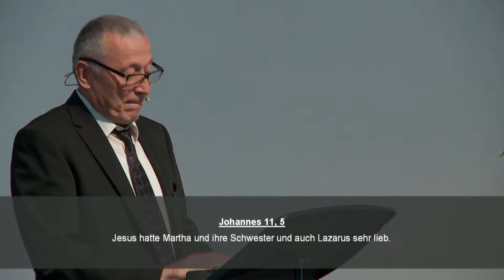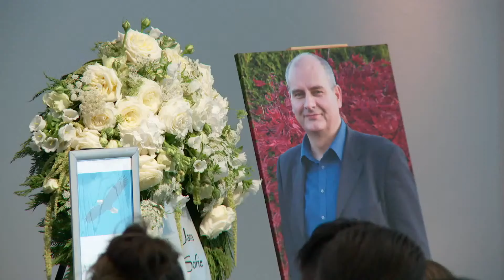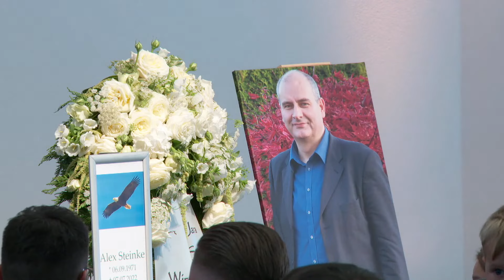🔴 Trauerfeier Alex Steinke | Livestream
In Gedenken an Alex Steinke

"Aber die auf den HERRN harren, kriegen neue Kraft, dass sie auffahren mit Flügeln wie Adler"
Jesaja 40,30